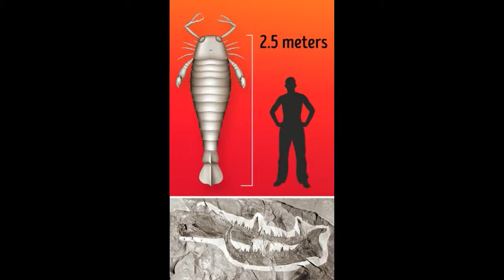Amazing Top 10 in the world 10 Big in the world beautiful photo in the world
Amazing To in The world Top 10 Amazing Animals Discovered 10 Most Amazing animal

Funny Moments,Cute Moments,Cute Animals,Animals,Being ,Awesome,moments,zoo,crazy,heroic,dogs,cute, dogs,funny Animals,AnimalFunny ,Reactions,Reaction,Top 10s,Top Trends,